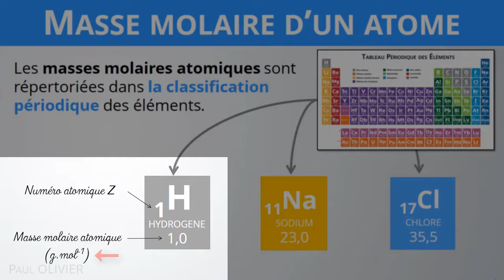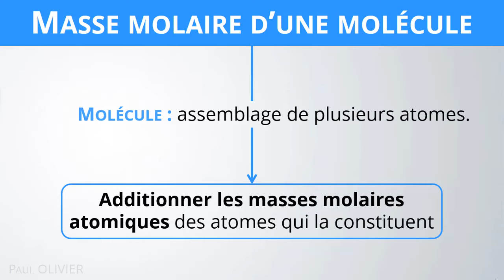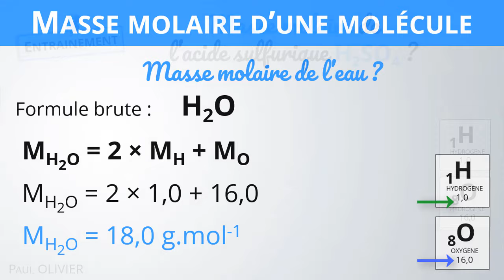Comment Calculer une MASSE MOLAIRE ? 💡Méthode | Physique-Chimie (lycée)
+ Masse molaire atomique
+ Masse molaire moléculaire
+ Masse molaire ionique

Savoir-faire indispensable en Chimie 🎯 abordé en détaille dans le nouveau programme de 1ere Spé au lycée.